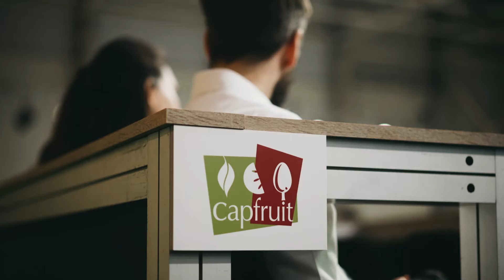Bocuse d'Or Europe 2022 - Partners